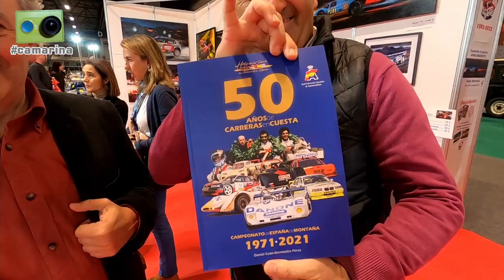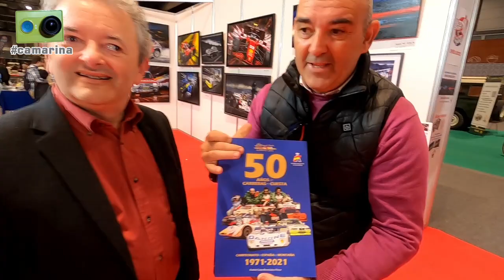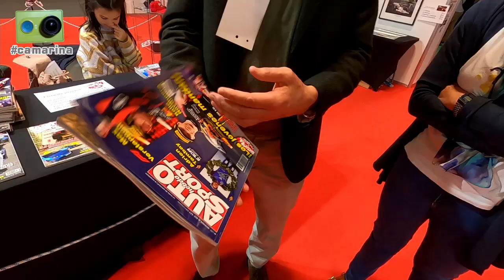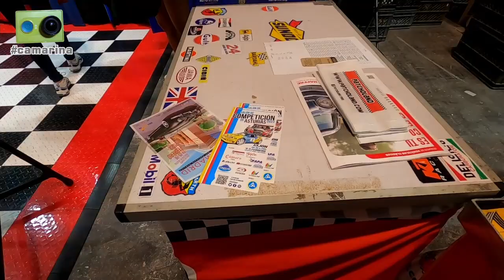Retromóvil Madrid 2022 visto de otra forma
El salón Retromóvil Madrid 2022 visto desde dentro por Miguel Collado y Daniel Ceán-Bermúdez con la camarina.

Algo más de media hora de reportaje que incluye los siguientes contenidos:

00:00 Inicio
00:05 Salimos desde Oviedo en dirección a Madrid
01:45 Llegamos al parking del IFEMA, sede de Retromóvil
02:20 En el stand de AUTOhebdo SPORT hablamos con...
02:30 Javier García Peña, responsable de parques en muchas pruebas del nacional y la zona centro
04:00 María Lanzón y Juanma Fernández Pellón, que nos hablan de los nuevos proyectos de AUTOhebdo SPORT y su editor, el Grupo Motorismo
10:10 Presentación de '50 años de carreras en cuesta'
11:50 Después de la presentación nos damos una vuelta por la zona de 'mercadillo' del salón
16:45 Asistimos a la charla sobre SimRacing dirigida por María Lanzón
17:20 Antes de marchar nos damos una vuelta por la zona de coches clásicos de Retromóvil
26:00 Volvemos al stand de AUTOhebdo SPORT, donde hablamos con Jorge Brichette sobre su doble faceta de fotógrafo y pintor
31:45 De vuelta a Asturias nos despedimos firmando los libros que quedan para ser recogidos por los lectores de Oviedo